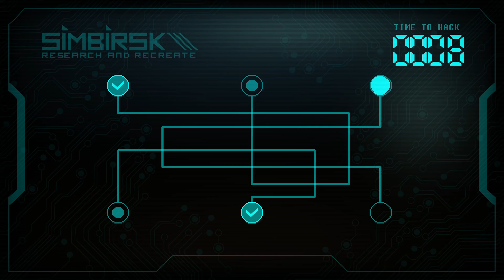Genopanic Gameplay {1080p 60FPS} | No Commentary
Jump into Genopanic, a wild (NOT)metroidvania ride! Wield a plasma cutter, boot up virtual doggo LAIK, outsmart sly cat-girl AI VOLGA - the station's troublemaker, unravel the Dark Matter enigma, and explore DNA experiments in a cosmic adventure!